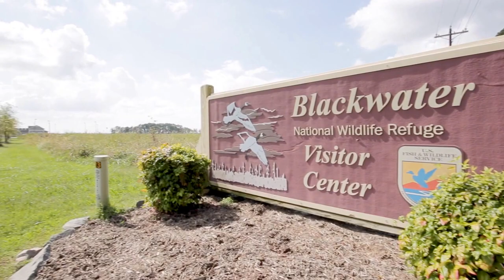Towns of Maryland's Eastern Shore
Great footage to give you the general ambience of each of our quaint and charming towns--St. Michaels, Oxford, Tilghman Island, Cambridge and Chestertown.